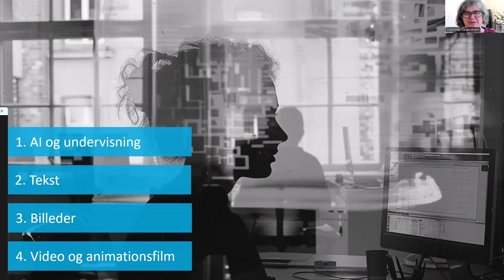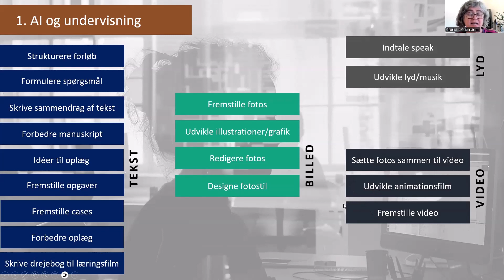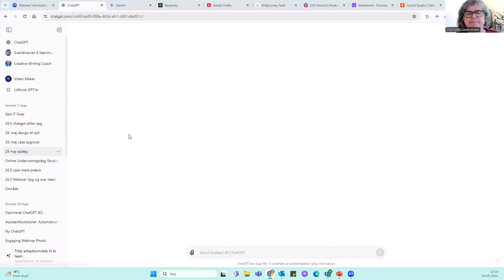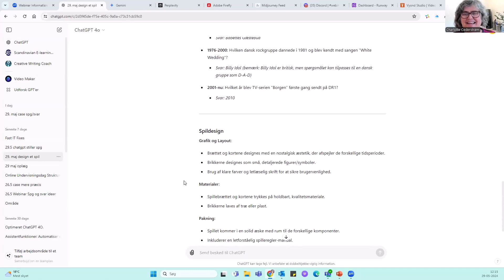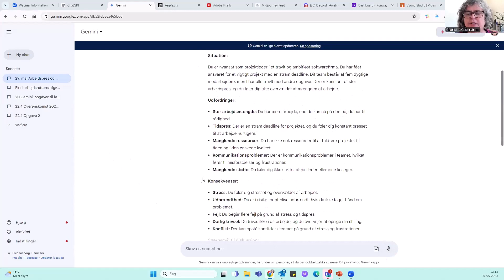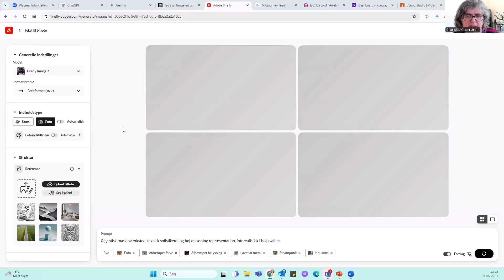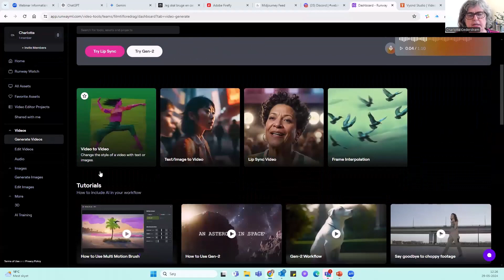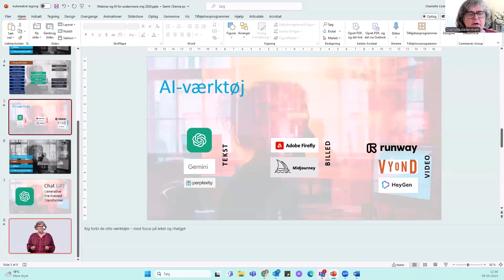IT Univers AI værktøj for undervisere maj 2024 Charlotte Cederstrøm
Få en hurtig introduktion til hvordan undervisere kan bruge AI-værktøj til at forberede undervisning og fremstille undervisningsmateriale. Charlotte Cederrstrøm fra IT Univers viser eksempler på brug af ChatGPTo, Google Gemini, Perplexity, og billeder med Adobe Firefly og Midjoruney samt video med Runway og Vyond og endelig lidt om avatarer med HeyGen. Alt sammen på 30 minutter!